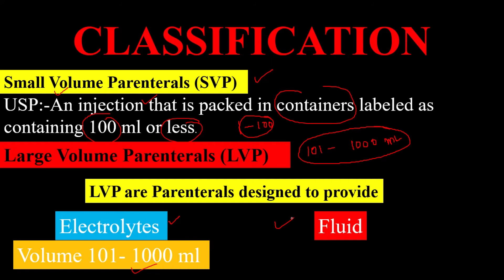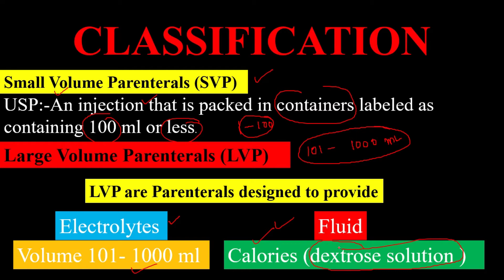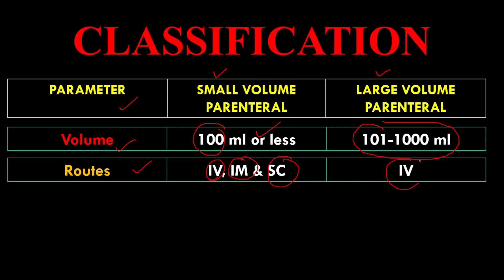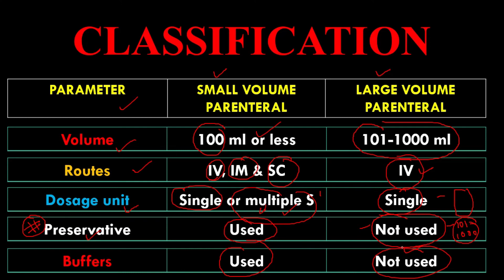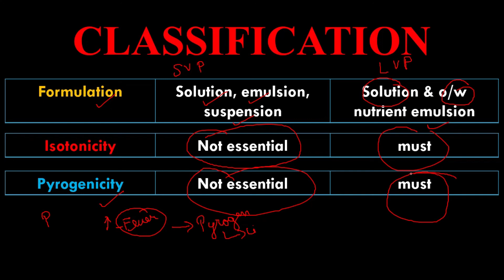CLASSIFICATION | SMALL VOLUME PARENTERALS & LARGE VOLUME PARENTERALS | PART - 2